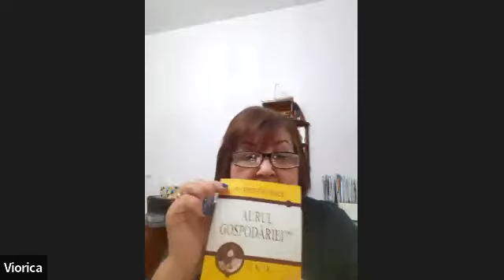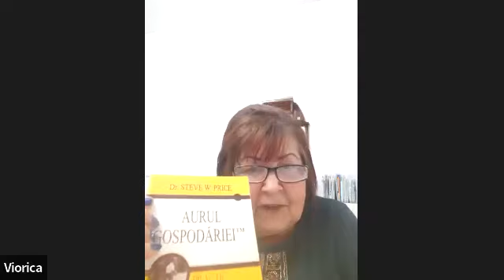Gandurile sa-ti fie fapte!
Viorica Ranghilof